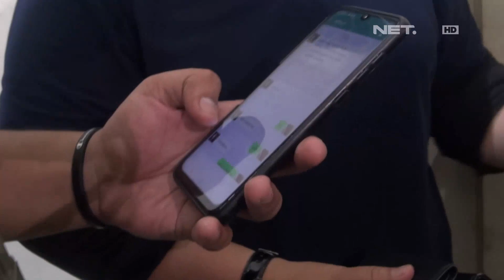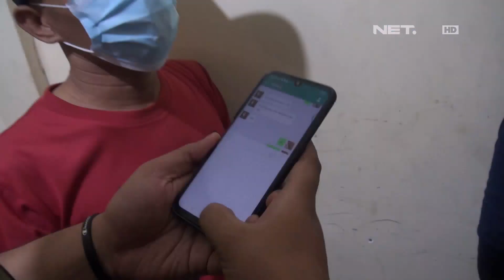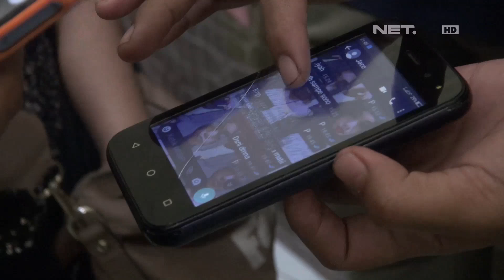Buka Pasaran 600 Ribu Rupiah, Wanita Open BO ini Salting Saat kepergok - 86